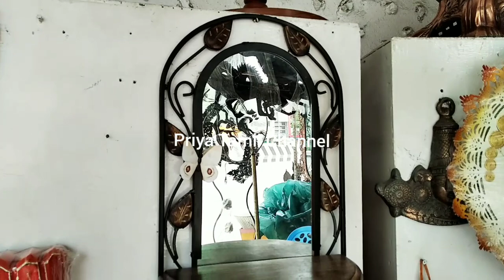Gift Items at Cheapest Price│Handicrafts Home Decor Gift Shop in Chennai│PriyaTamilChannel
This video we will see Gift Items at Cheapest Price│Handicrafts Home Decor Gift Shop in Chennai.